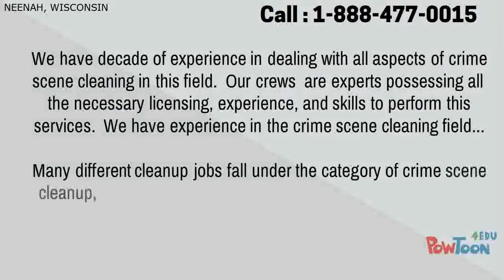Crime Scene Cleanup in Neenah,WI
Cleaning homes after having a death in Neenah is actually a bio hazard, also requires crime scene cleanup in Neenah and our technicians. Our Career focused crime scene cleanup company in Neenah has recorded results in cleaning up blood after having a death. The injurybOf trying to completely clean out the wake of a death scene is actually a significant burden for a family group, but its also quite dangerous and Hard to accomplish. Professionally staffed crime scene cleanup technicians have the knowledge and training to Make Sure that the Homes blood clean-up in Neenah is done correctly the first time. Assessing the odors and other bacterial and virus inducing Agents are removed through advance disinfecting.

Crime Scene Cleanup Careers and Jobs at Neenah

More than a few of us have an interest in careers as crime scene cleanup technicians at Neenah and were here to provide help. As a leader in Crime scene cleaning people understand a in and outside. Theres no better spot to start a livelihood the with a crime scene Cleaning company. Some of you may also be eligible to start a crime scene cleanup company in Neenah.

Neenah Law and Rules for crime scene cleanup

The municipality can sometimes put special rules on the conduct of the crime scene cleaners, and also whats to be accomplished. Even though limited legislation in Neenah exist you can find other rules and laws such as the State and Federal Guidelines. All these are not Just determined on the way best to cleanup a house out of the biohazard, but comprise how to make sure the technicians are not safe. The Technicians security will often fall under O.S.H.A. regulations. The next Key issue is that the secure transport of the Bio hazard waste thats normally regulated by the Department of Transportation at Neenah. Afterward our next measure is tackling

The waste disposal Casestudies on Crime Scene Cleanup Organizations in Neenah

Unlike cold crime cases in Neenah, the crime scene cleanup at Neenah has to be carried out in a sensible amount of time. With Time comes additional hazards and danger to the home and homeowners.You may even learn invaluable hint and data about the best way best to start your personal crime scene cleanup business in Neenah. Also as everything you need to understand to be able to do bloodstream cleanup in Neenah.

Crime Scene Cleanup in Neenah | CrimeSceneCleanupServices.com

Crime Scene Cleanup Jobs at Neenah

We all know you may be looking into project opening for a crime scene cleanup technician in Neenah. We commend you since its a wonderful field for employment and were a fast growing hazmat company in Neenah and surrounding areas.

Other Cleanup Services we do :
crime scene cleanup Neenah WI
crime scene clean up Neenah WI
murder cleanup Neenah WI
homicide cleanup Neenah WI
blood cleanup Neenah WI
death cleanup Neenah WI
suicide cleanup Neenah WI
trauma cleanup Neenah WI
homicide clean up Neenah WI
trauma clean up Neenah WI
suicide clean up Neenah WI
murder clean up Neenah WI
blood clean up Neenah WI
crime scene cleaners Neenah WI
meth lab cleanup Neenah WI